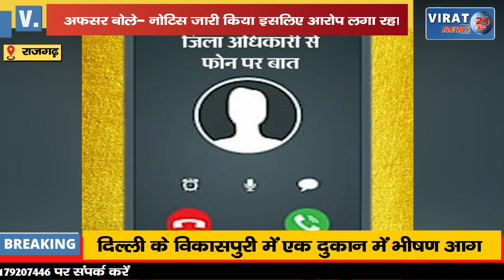होस्टल अधीक्षक ने CM से लगाई गुहार:कहा- अधिकारी रिश्वत मांगते हैं, न दो तो नोटिस देते हैं !